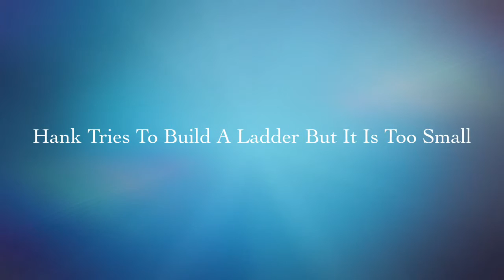Hank Finds An Egg